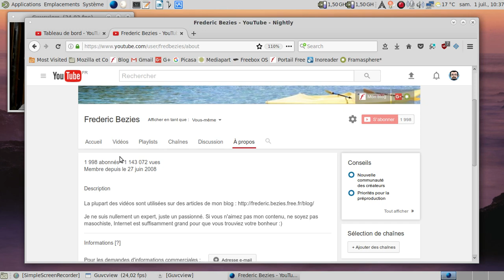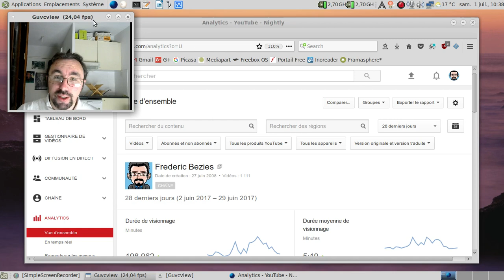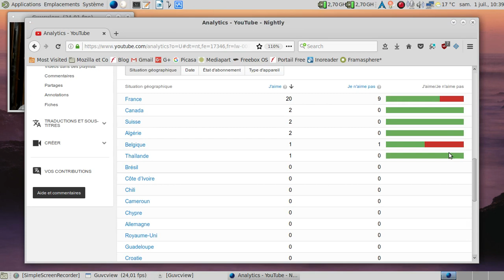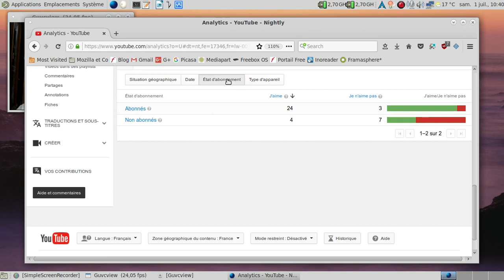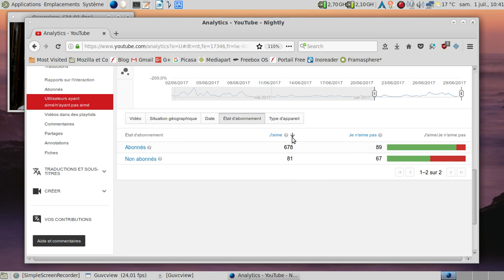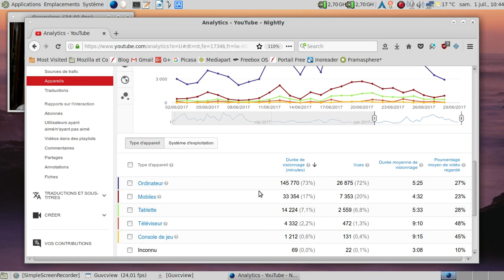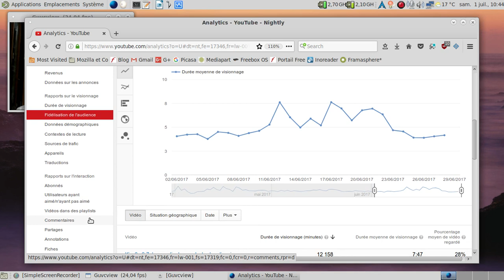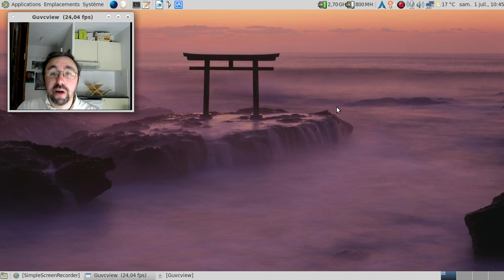Ah, les statistiques de Youtube...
Mine d'or pour qui s'y plonge un brin :D

Spéciale dédicace aux "moinseurs" et "moinseuses" chroniques :)